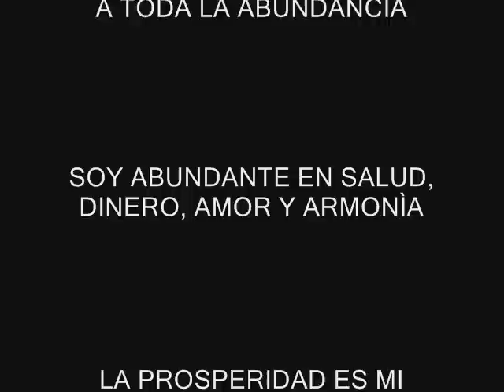MEDITACIÓN DE LA ABUNDANCIA